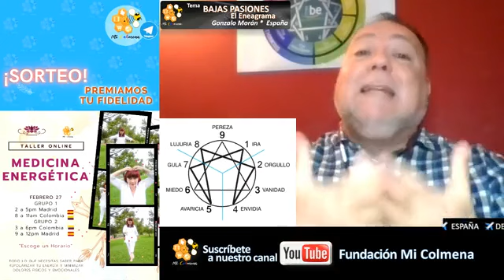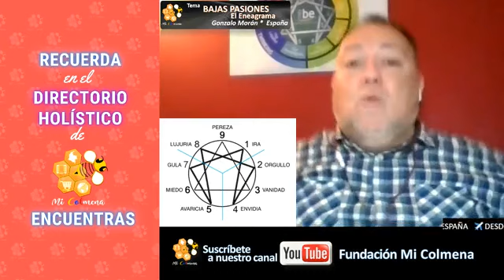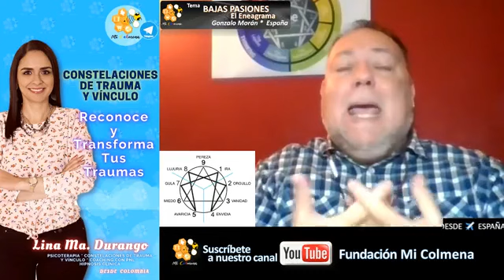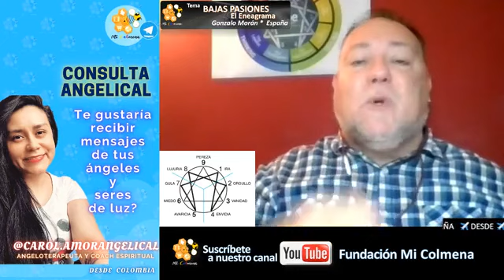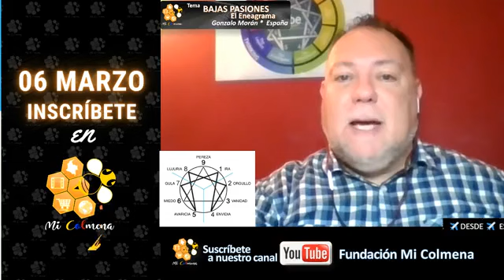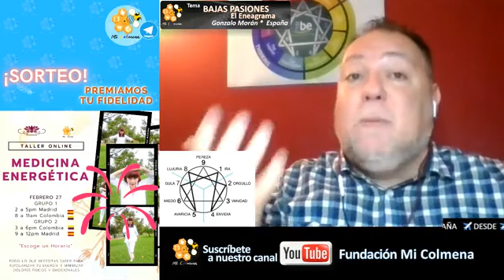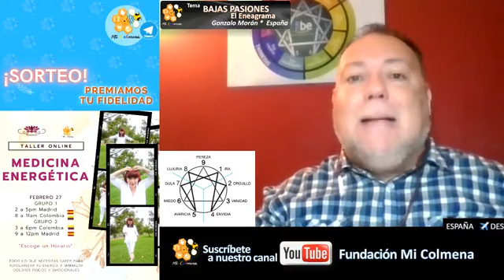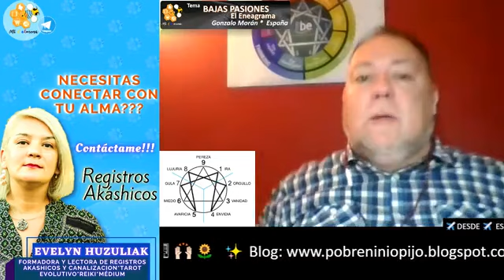Bajas pasiones, el eneagrama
GONZALO MORAN